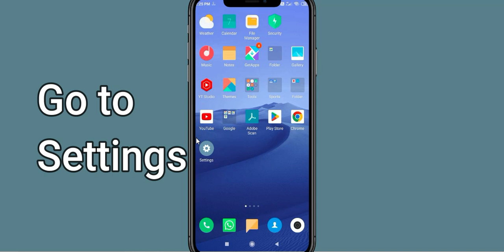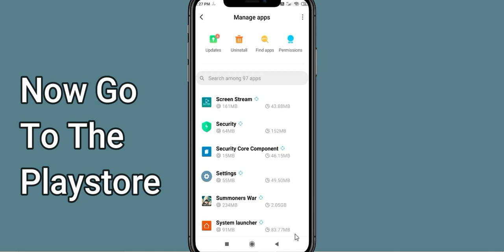Fix Summoners Wars Oops Something Went Wrong Error | PSA 24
Let's start  in today's tutorial you will learn how to Fix Summoners Wars Oops - Something Went Wrong Error in Android & Ios - Please Try Again Later.